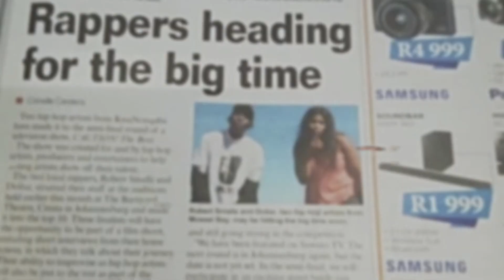Robert Smallz SA - Hustle up (unofficial video) beat by Kxng Cupid